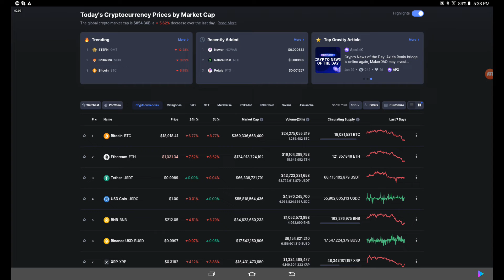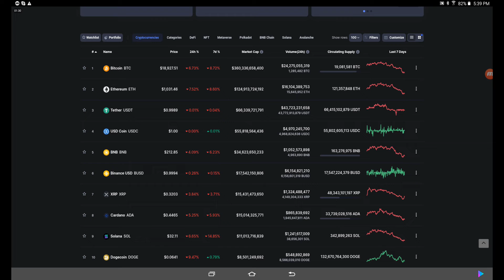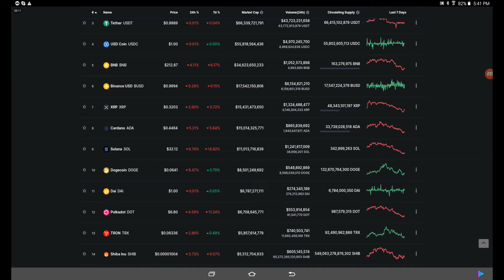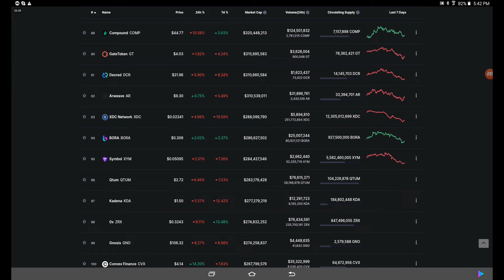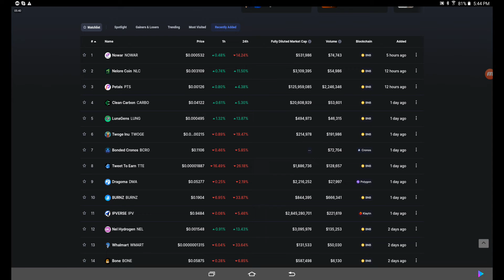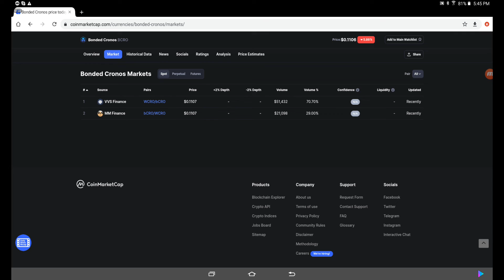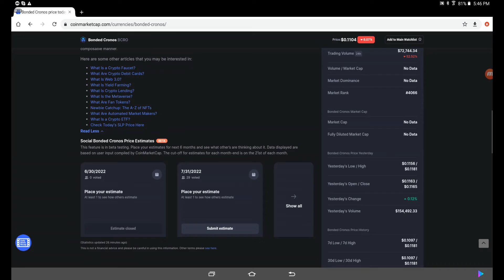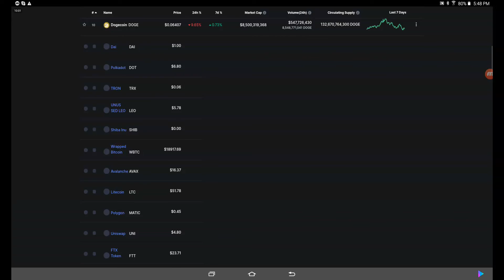Market dumping again and it's ok!